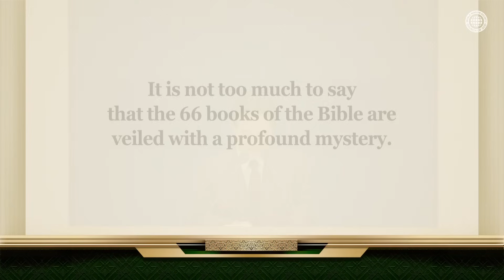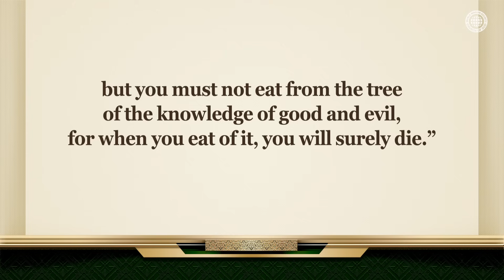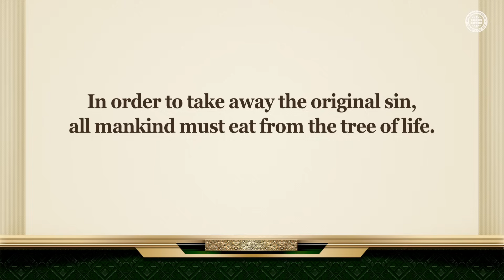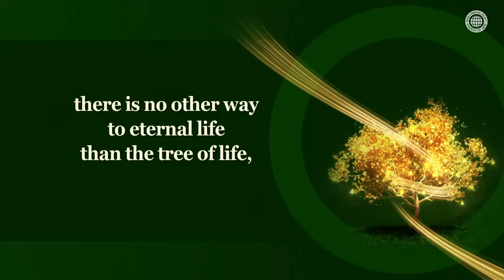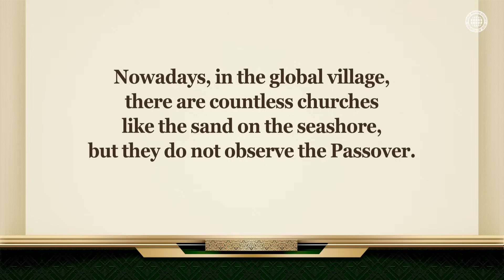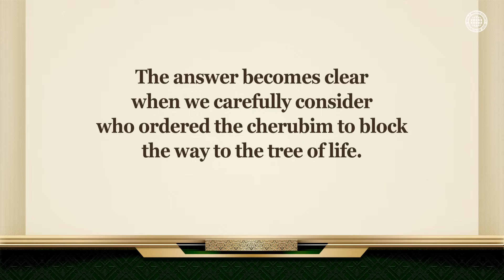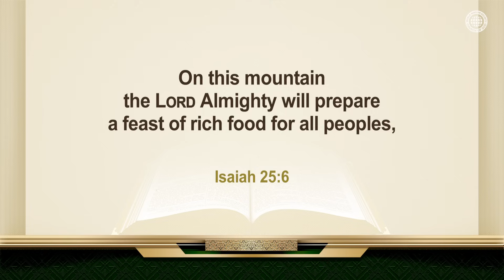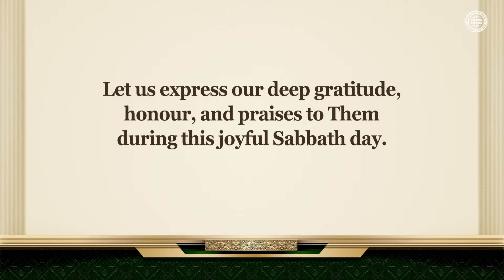Christ Ahnsahnghong Who Came to Give Us the Tree of Life | WMSCOG, Church of God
Only God Has the Key to Death and Life—the Secret Hidden in the Bible
The sin of eating from the tree of the knowledge of good and evil
is passed down to mankind from Adam and Eve in the Garden of Eden.
For mankind to be freed from the sin, they need the truth of the tree of life
which enables those who partake in it to have eternal life.
Only those who realize the sacrifice and love of Christ Ahnsahnghong
and Heavenly Mother, who have brought the tree of life,
and keep this truth wholeheartedly, can be freed from the sin of death.

The Church of God Is the Only Church in the World That Keeps the Passover
The sin of death, which was inherited from Adam, must be removed
from the people who want to be saved and enter the kingdom of heaven.
Therefore, Christ Ahnsahnghong came to this earth a second time and brought
the new covenant Passover, the truth of the tree of life, to forgive the sins
of all mankind and to give them the inheritance of the kingdom of heaven.

1 John 2:25
And this is what he promised us—eternal life.

John 6:53–54
Jesus said to them, “Very truly I tell you, unless you eat the flesh
of the Son of Man and drink his blood, you have no life in you.
Whoever eats my flesh and drinks my blood has eternal life, . . .”